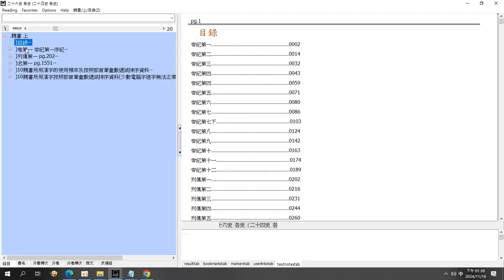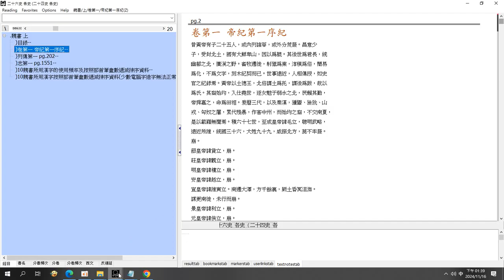10#魏書 his26or24 adb 資料庫#26史資料庫#26史全文資料庫 操作#搜尋張良 錄製於 2024 11 16